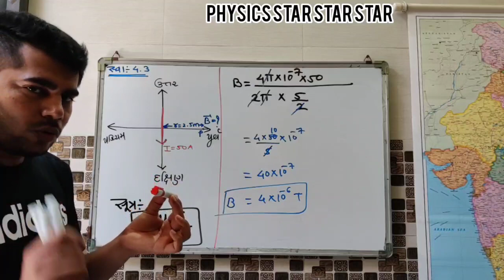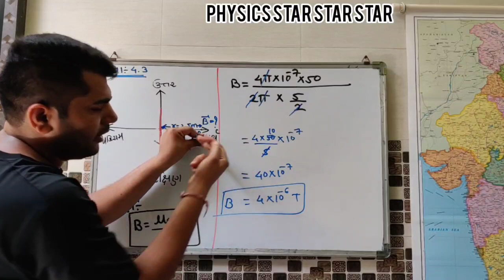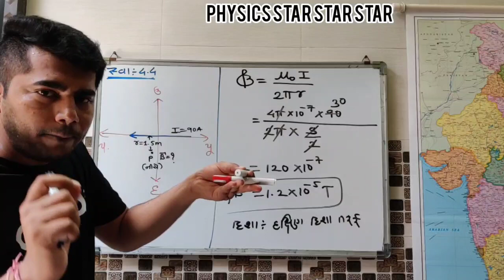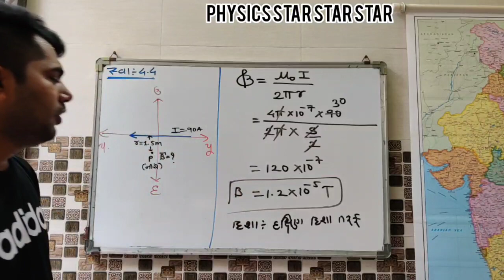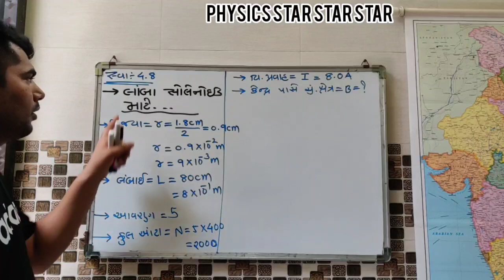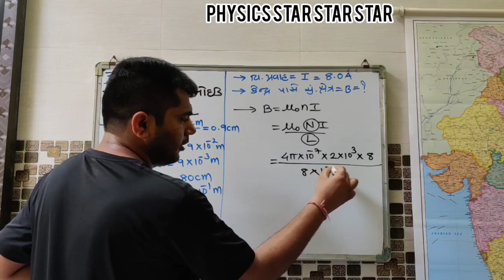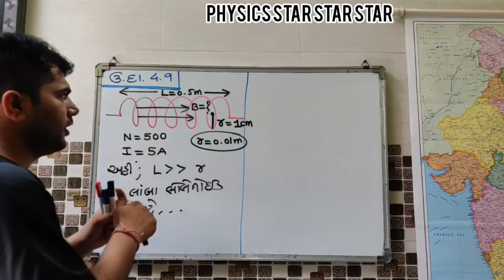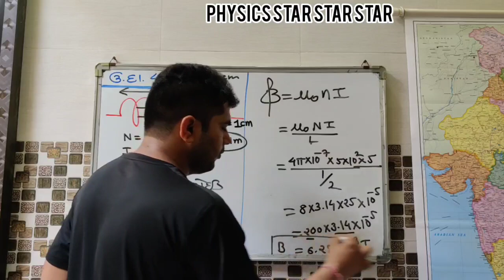Ch:4 magnetic effect of electric current lec:5